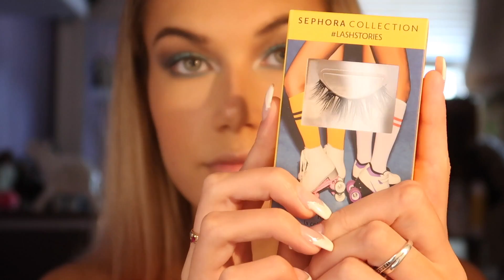SEXY 70'S INSPIRED MAKEUP LOOK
Makeup Used
The Ordinary Silicone Primer
Urban Decay Primer Potion Eden
Sleek Eyeshadow Palette
Naked Basics Urban Decay
Avon Dark Blue Shadow
Colour Pop Ibiza Super Shockshadow
NYX GREEN Eyeliner
Born this way foundation
Fit Me Concealer
Fit Me Loose Powder
Born this way sculpting concealer
Chocolate Bronzer Too Faced
Bitch Perfect Lipstick
Roll With It Eyelashes